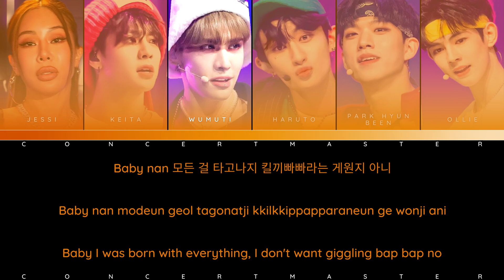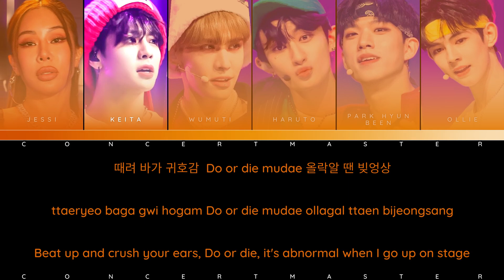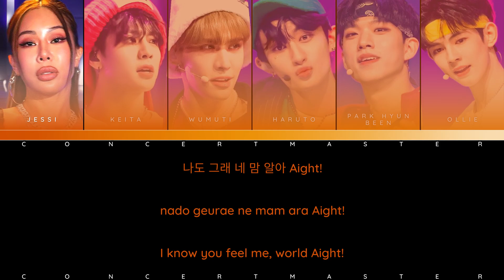[BOYS PLANET/MASHUP] '사랑해ZOOM' (케이타, 우무티, 하루토, 박현빈, 올리) feat. JESSI (제시): ZOOM [LYRICS]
Dual Position Battle - Keita (케이타), Wumuti (우무티), Haruto (하루토), Park Hyun Been (박현빈), Ollie (올리)
ZOOM (JESSI)
[Digital Single] ZOOM
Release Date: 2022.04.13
Lyrics/작사: 싸이 (Psy), Bobblehead, 염따
Composer/작곡: 싸이 (Psy), 유건형, bayb
Arranger/편곡: 유건형, bayb